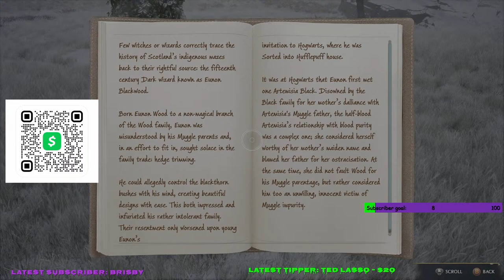Back to Huey Lewis Adventures!!! Part 8🟣🟢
.WELCOME TO N4STY GAMING.

Just a chill steam and learning the ropes of this streaming stuff!